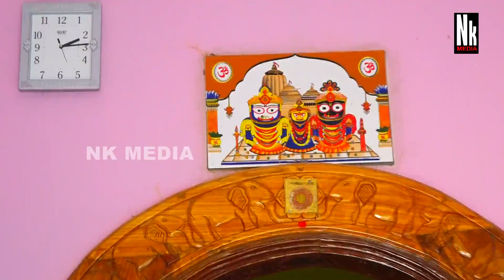କନ୍ ଜୁସ୍ ମାଲିକ ଓ ଚତୁର ଚାକର I full comedy I nk media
ଗଣେଷ ପୂଜା ଉପଲକ୍ଷେ ଆପଣଙ୍କୁ ହସାଇ ବାର ର ଛୋଟ ପ୍ରୟାସ
କନ୍ ଜୁସ ମାଲିକ ଓ ଚତୁର ଚାକର।
କଳାକାର- ରାଜୁ । ସିତେସ। ପ୍ରଦିପ ।